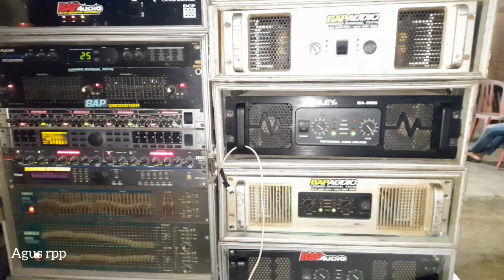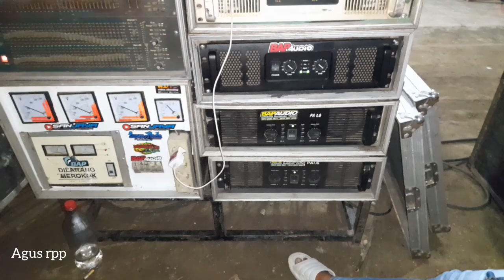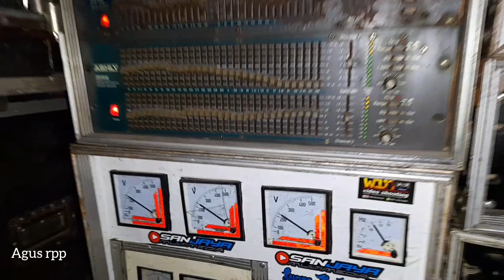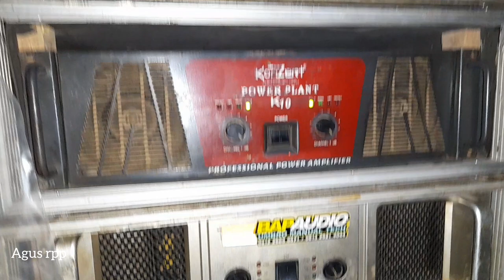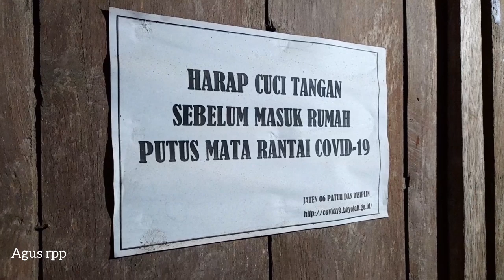ganasnya hujan angin lebat saat pasang sound meyedihkan || BAP AUDIO SUPRANADA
sound dari karanganyar BAP AUDIO sound supranada, sound hajatan live di boyolali paket hemat dari supranda. BAP PRO AUDIO .BAP SOUND SYSTEM. SOUND SUPRANADA.

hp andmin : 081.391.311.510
fbk :  om jos servis elektronik

trimaksih sudah menonton channel agus rpp,
salam sehat, salam satu hobi.